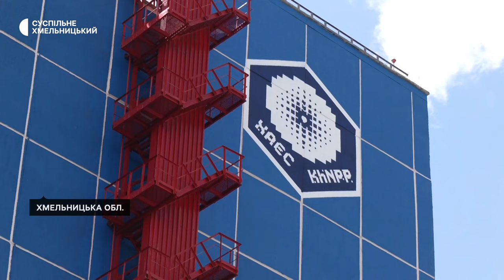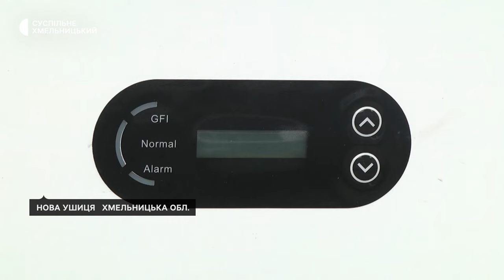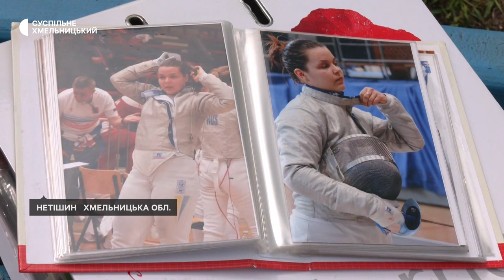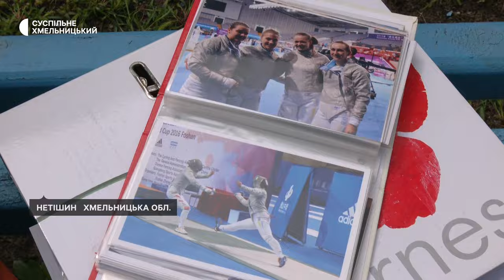Поновлюють те, що було пошкоджено, спалах кашлюку, спортивний шлях Аліни Комащук | 9.08.2024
Завершують підготовчі роботи добудови 3-го енергоблоку

Спалах кашлюку. 200 хворих зафіксовано за пів року в області

Олімпійська чемпіонка з Хмельниччини. Де розпочинала свій спортивний шлях Аліна Комащук

Про події останніх семи днів дивіться в огляді наших кореспондентів у Тижні. Хмельницький